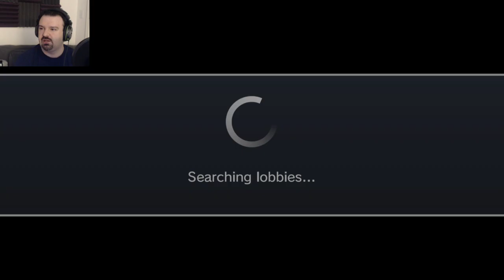Ultra Street Fighter 2 MP: August 5, 2017 pt10 - Bison vs. V.Ken (OOPS! Recorded My Break LOL)